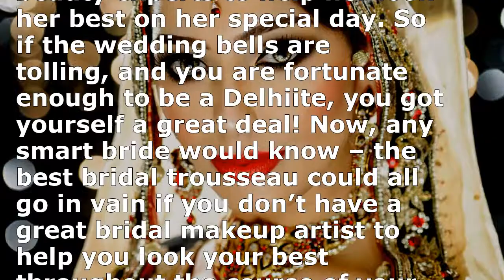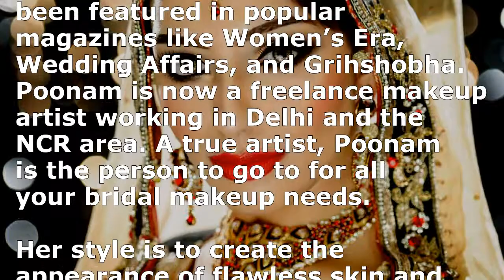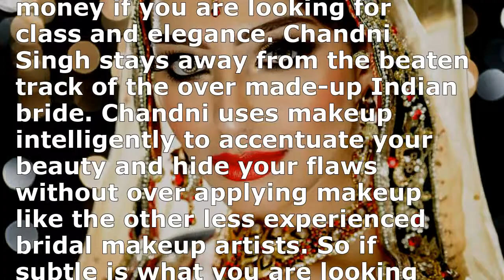15 Best Bridal Makeup Artists In Delhi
With a great number of talented designers, stylists, and makeup artists to choose from, the Delhi Bride is spoilt for choice when it comes to putting together a team of fashion and beauty experts to help her look her best on her special day. So if the wedding bells are tolling, and you are fortunate enough to be a Delhiite, you got yourself a great deal! Now, any smart bride would know – the best bridal trousseau could all go in vain if you don’t have a great bridal makeup artist to help you look your best throughout the course of your big fat Indian wedding. So here’s a comprehensive list of the top 15 most sought-after bridal makeup artists in Delhi you may consider booking an appointment with for your big day.

Best Bridal Makeup Artists In Delhi

With no further ado, we present to you some of the most famous bridal makeup artists in Delhi.

1. Poonam Rawat

With over six years of experience in the beauty and makeup industry, Poonam Rawat is indeed a deserving name on our list. She is a professional makeup artist and her work has been featured in popular magazines like Women’s Era, Wedding Affairs, and Grihshobha. Poonam is now a freelance makeup artist working in Delhi and the NCR area. A true artist, Poonam is the person to go to for all your bridal makeup needs.

Her style is to create the appearance of flawless skin and accentuate the rest of the features as naturally as possible.

2. Chandni Singh

Expensive, but well worth the money if you are looking for class and elegance. Chandni Singh stays away from the beaten track of the over made-up Indian bride. Chandni uses makeup intelligently to accentuate your beauty and hide your flaws without over applying makeup like the other less experienced bridal makeup artists. So if subtle is what you are looking for, you can place your bets on Chandni.

Chandni goes for a minimalistic look on her brides. She works on building a smooth, flawless base while emphasizing the eyes.

Hair, Makeup, and Nails.

3. Anu Kaushik

If you want to look effortlessly perfect on your big day, then Anu is the one for you. Anu Kaushik has perfected the art of mimicking natural beauty with makeup. You can rest assured that you won’t look like a painted doll on your big day.

Anu Kaushik’s Style of Makeup

Anu likes to go for a very natural look, whilst highlighting the eyes.

Makeup Studio